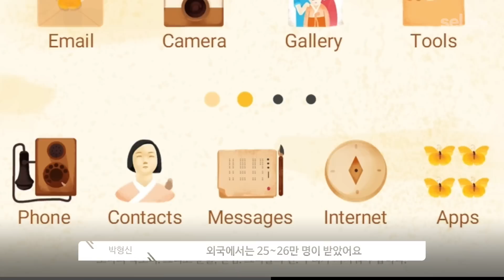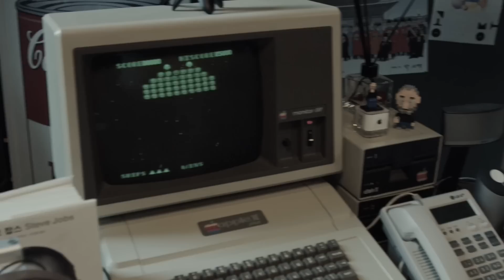더블닷 대표 박형신 / 상상속의 건물을 마침내 짓다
혼자 잘나서는 성공할 수 없다.
세상에는 좋은 영향을 주변 사람에겐 도움을 나누는
디자인 에이전시 더블닷 대표 박형신의 이야기.